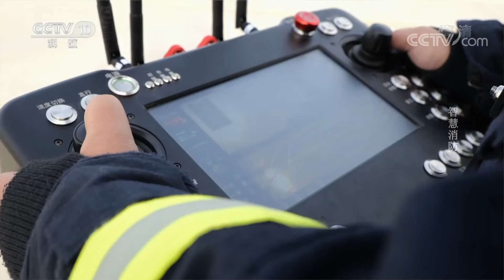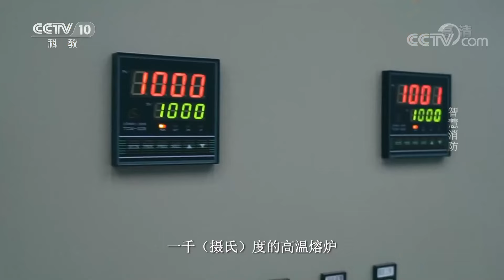[时尚科技秀]智慧消防|CCTV科教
作为特种机器人之一，消防机器人在灭火和抢险救援中发挥着越来越重要的作用。在大跨度空间、化工石油、地下空间都有着巨大的发挥。消防机器人在工作中各司其职，有远程的“侦察兵”、“狙击手”，也有冲进火场的“突击兵”、“防爆员”，通过指挥系统可视化视窗可对多工种机器人及相关设备远程云端操控。